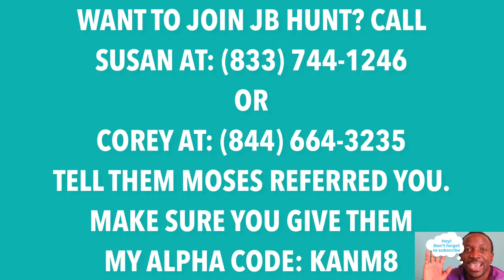Trucking Advice | Trucking Companies Vs Industry | JB Hunt Local Intermodal Driver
This is the best truck driver/trucking channel on YouTube. I give new truck driver tips and advice and do trucking vlogs.

Some of the topics:

Trucking vlogs

JB Hunt

Intermodal Trucking

CDL training

Hazmat Endorsement